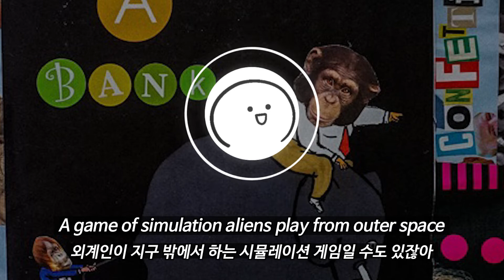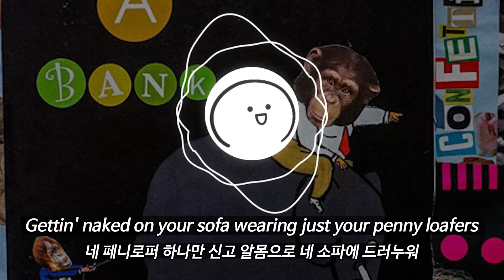🎉 🐘 Confetti - Rob a Bank💰 (한글/가사/ENG/KOR)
+ 은행털고 돈을 뿌리고 다니는 상상... 다들 해보셨잖아요? (나만 그런가?)
+ 교수님들이 사강에 적응되셨는지 과제를 작정하고 내주시는데 나도 깽판 한 번...?